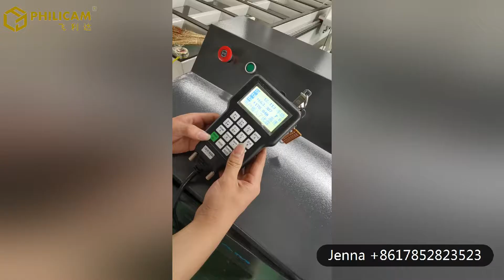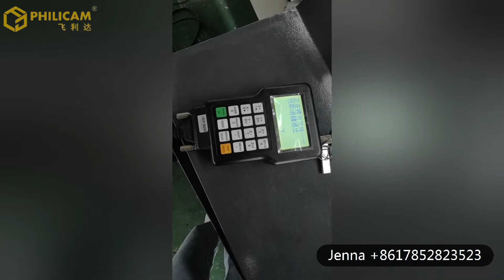DSP A11 controller operate 3 axis wood cnc router machine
☞ DSP A11 operate step ☜
Machine Main Configuration:
1）Working size: 1300*2500*200mm
2）Table surface: T-slot and PVC
3）Spindle: 3.0kw water cooled spindle
4）Controller: DSP A11
5）Drive system: Stepper motor and 860H driver
6）Inverter: Fuling
7）Color: Yellow and Grey
8）Package: Export standard wooden box
9）Warranty: 24 month as machine manufacturer
10）Service: English speaking engineer

Machine Application:
1)Furniture: wooden doors, cabinets, plate, office and wood furniture, tables, chair, doors and windows.
2)Various Wooden products: voice box, game cabinets, computer tables, sewing machines table, instruments.
3)Decorate industry: Acrylic, PVC, MDF, artificial stone, plastic and soft metals such as copper, aluminum plate engraving and milling process.
4)Advertising: Advertising signs, logo making, acrylic cutting, engraving on a variety of advertising decorative products materials.
5)Other industry: relief, widely used in craft gifts industry, Aluminum industry, Cutting  aluminum, aluminum composite panel, aluminum honeycomb panels, aluminum profile, 3D ornamental engraving process, wave board production, LED, neon trough literal cutting, Acrylic, copper, PVC board, artificial stone, MDF board and other types of sheet processing.
6)Materials not suitable for machine processing: iron, glass, etc.

PHILICAM® Advantage:
1)Machine manufacturer since 2003 in Jinan city, welcome your visit.
2)Not only internation business but also domestic, so can be trust.
3)All machine structure were produced with five axis machining center, guarantee the quality and accuracy.
4)We provide 24 month machine warranty, service with English speaking engineer, solve your after-sale service problem.
5)We will provide all the parts you need for machine work, you just need to prepare the tools which is depends on your design
6)All the machine configuration can be customized as your requirements.
Jenna Pan
Wechat: Jenna9626
Add: 010-1, Dazhuang Industry Part, Daqiao Town, Jinan, Shandong, China